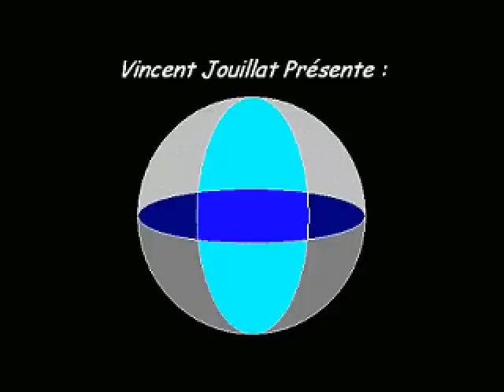Zelda ROTH - Bonus : Rang ultime et rang de rapidité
Dans cet épisode spécial, je vous montre comment obtenir le rang ultime et le rang de rapidité.